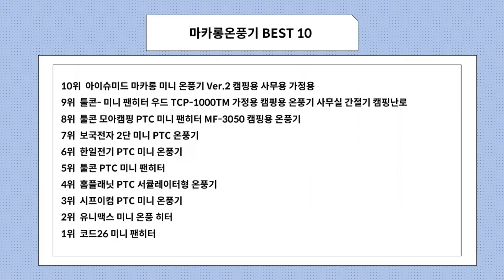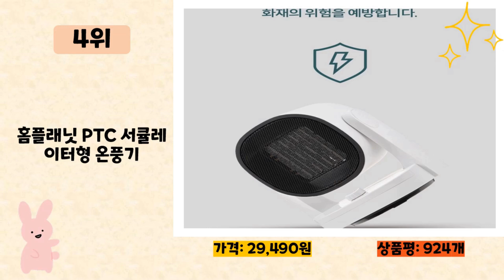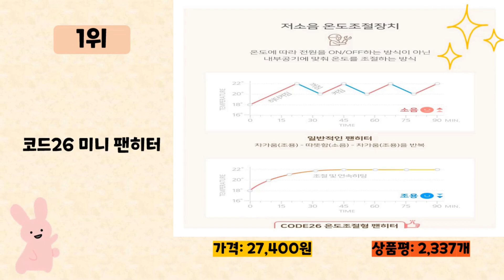마카롱온풍기 사기 전에 이 영상 먼저 보세요! 2024년 인기 많은 마카롱온풍기 추천 TOP10 / 구매후기, 판매량, 가격이 모두 반영된 최신 순위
2024년 판매량이 높은 마카롱온풍기 추천 TOP10을 소개합니다.

♥10위   아이슈미드 마카롱 미니 온풍기 Ver.2 캠핑용 사무용 가정용  [  45,000원  ]

♥9위   툴콘- 미니 팬히터 우드 TCP-1000TM 가정용 캠핑용 온풍기 사무실 간절기 캠핑난로  [  44,000원  ]

♥8위   툴콘 모아캠핑 PTC 미니 팬히터 MF-3050 캠핑용 온풍기  [  30,800원  ]

♥7위   보국전자 2단 미니 PTC 온풍기  [  54,720원  ]

♥6위   한일전기 PTC 미니 온풍기  [  53,400원  ]

♥4위   홈플래닛 PTC 서큘레이터형 온풍기  [  29,490원  ]

♥3위   시프이컴 PTC 미니 온풍기  [  19,900원  ]